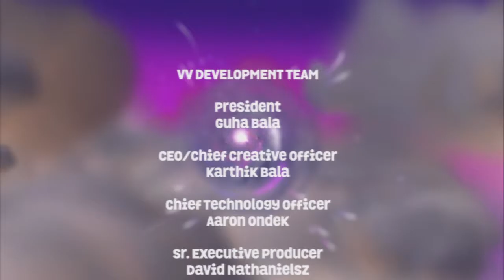Let's Play Skylanders superchargers part 25: you beat the darkness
we make it to Kaos  and have our final boss fight where Kaos is more powerful than ever with a couple of surprises to.